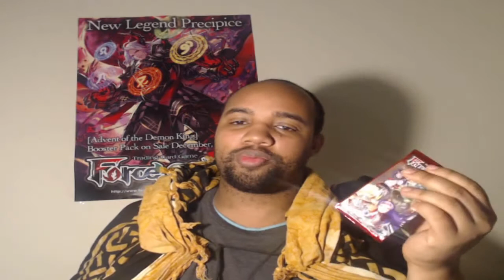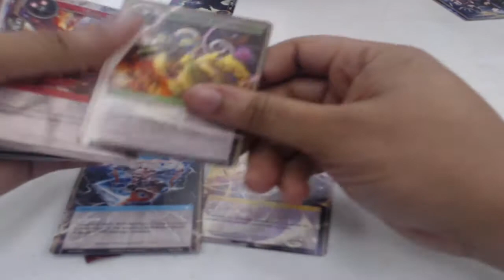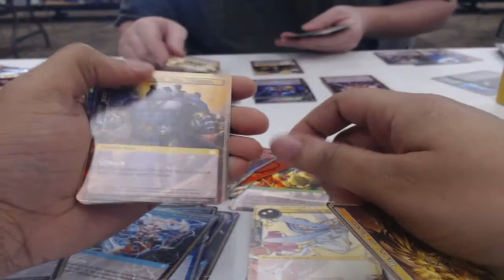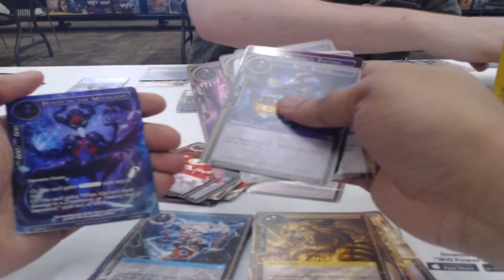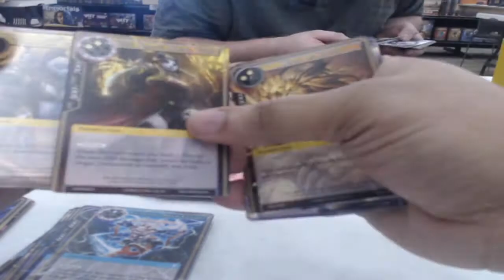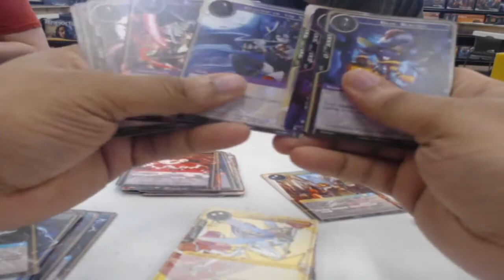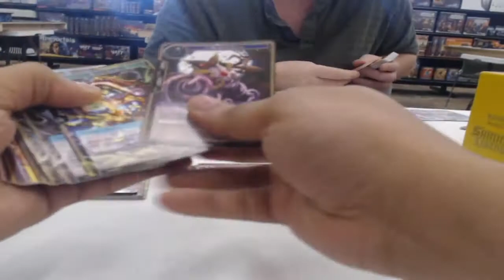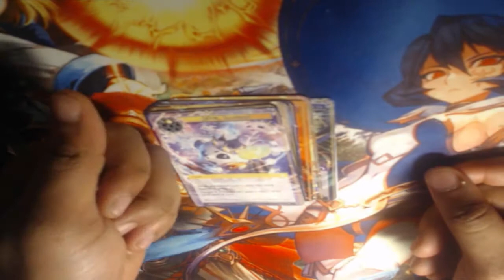Force of Will | Winds of the Ominous Moon Pre-Release Packs & Deck Build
This happily happened at Galactic Toys! We had a nice time and I got some nice pulls. White and Red are going to look good.

Come on out and Have Fun! Support your Local Stores and Force of Will !

I'm open to any suggestions or criticisms. I hope you enjoy your experience.

Intro: Echinoderm_Regeneration by Jingle Punks
Outro:  Cantus_Firmus_Monks by Doug Maxwell; Media Right Productions;

Background Music
Faith by Vibe Tracks